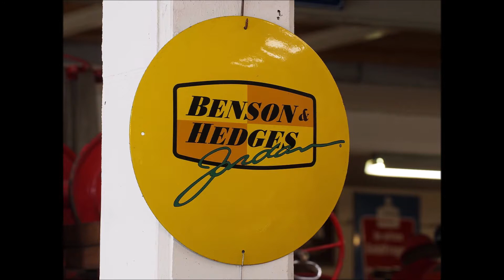F1 Driver Files: Ralph Firman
The 5th episode of The F1 Driver Series covers Ralph Firman who was known for his one year in Formula 1 where the Irishman raced with Jordan